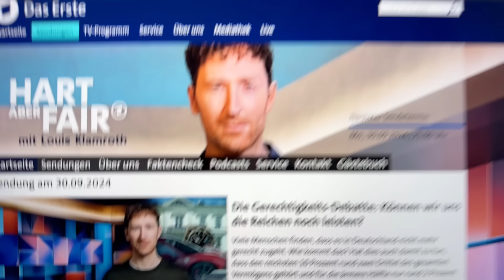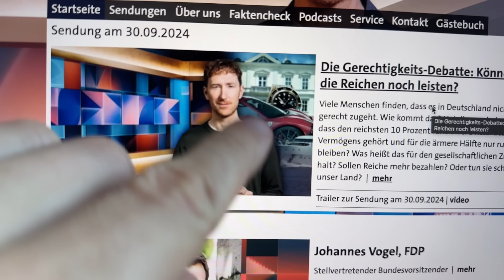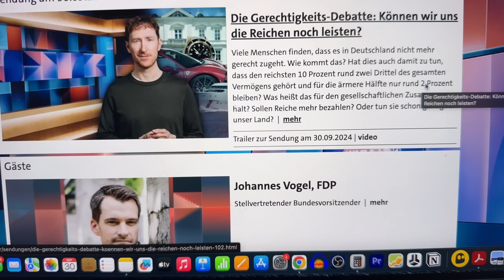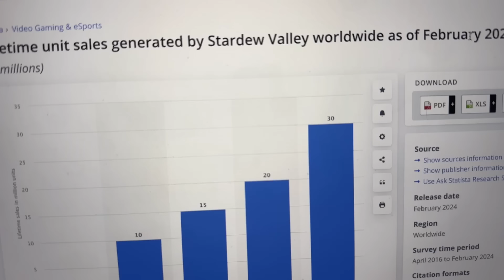Hart aber fair & Neidische Youtuber!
Neid hält den Menschen klein!